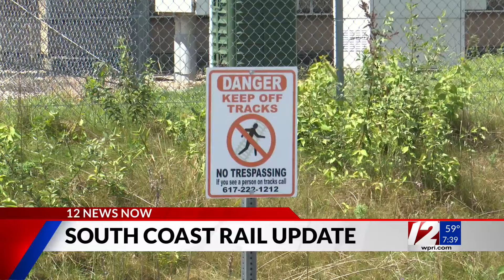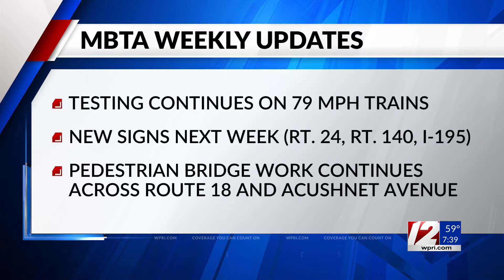MBTA to provide South Coast Rail update, take inspection ride Wednesday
Progress continues on the South Coast Rail with two events taking place Wednesday promoting the future commuter line.